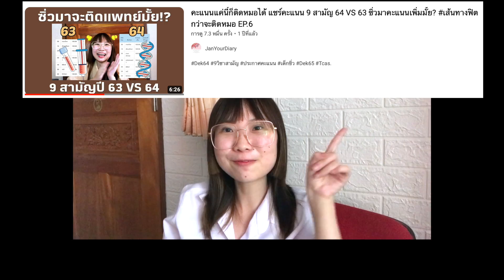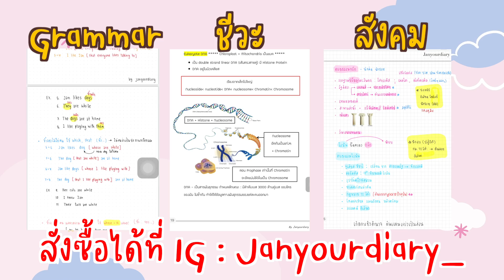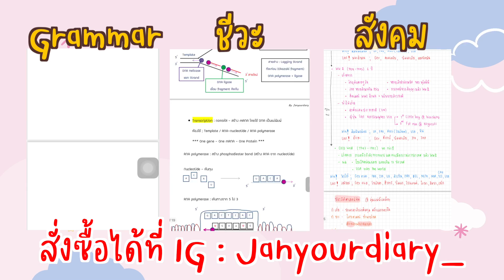โค้งสุดท้าย! เคล็ดลับเพิ่มคะแนนสอบได้ง่ายๆ A-Level นี้ห้ามพลาด!!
สวัสดีค่ะ วันนี้เราจะมาแชร์เทคนิคการทำข้อสอบยังไงให้ได้คะแนนดี ที่เราใช้เองกับมือเลย ใครที่กำลังจะสอบ A-Level ห้ามพลาดเด็ดขาด

time stamp
0:00 intro
2:05 ท่องยังไงก็จำไม่ได้ ทำยังไงดี
3:33 เทคนิคข้อ 1 อ่านโจทย์แล้วไม่รู้จะไปยังไงต่อ ทำไงดี
4:15 เทคนิคข้อ 2 วิธีเก็บความรู้ให้ได้มากที่สุด
5:47 เทคนิคการอ่านหนังสือให้มีประสิทธิภาพ
6:30 กลยุทธ์การทำข้อสอบ
7:13 ทำข้อสอบไม่ทัน? ข้อสอบ 3 ประเภทที่ต้องแยกให้ได้ แยกได้ทำทันแน่นอน
9:50 เทคนิคการทำข้อสอบยาก ไม่มีความรู้ก็ทำได้
10:23 เทคนิคการเดาข้อสอบ เดายังไงให้ตอบถูก
11:30 สิ่งที่ต้องระวังในการสอบ
12:22 ประสบการณ์จริงตอนสอบ 9 สามัญ